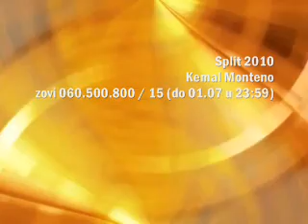Kemal Monteno - Bez Tebe (do 01.07 u 23:59 zovite 060 500 800 / 15)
Split 2010.,  02.07, I polufinalna večer
Kemal Monteno
Bez tebe
Amir Hubijar - Amir Hubijar - Stipica Kalogjera

Još uvijek sanjam,
da te kao nekad zagrlim,
da ti ljubav svoju poklonim
sve što je ružno da zaboravim
ali ne ide, bez tebe život ko da stao je

još uvijek sanjam,
da te kao nekad povedem,
gdje sam te prvi put poljubio,
gdje sam se prvi put zaljubio
al ne ide, bez tebe život ko da stao je

bez tebe,
svima ću da kažem
neću više da ih lažem
da je lako bez tebe

bez tebe,
sve moje ulice su puste kojim hodam
korak po korak bez tebe

bez tebe, sve svejedno je
to život meni šapuće
da više nije, nije kao ranije

i kad me pjesma ostavi,
kad padnu prvi snjegovi,
i kad jorgovan zamiriše
ja te volim najviše